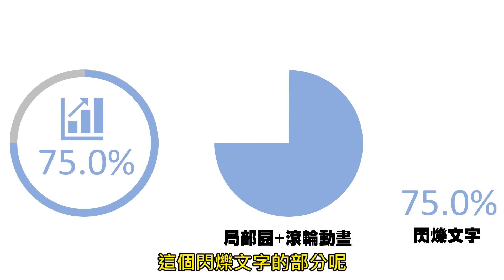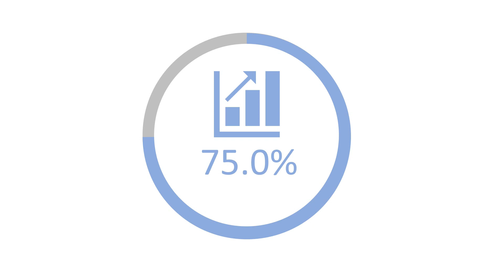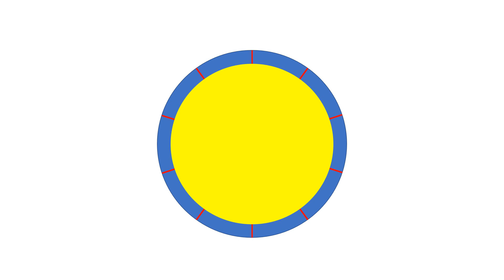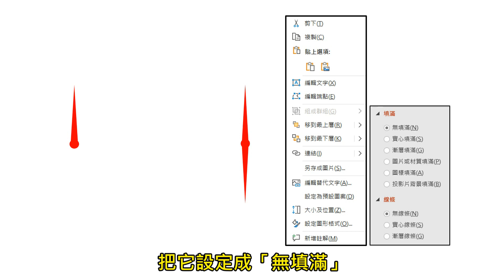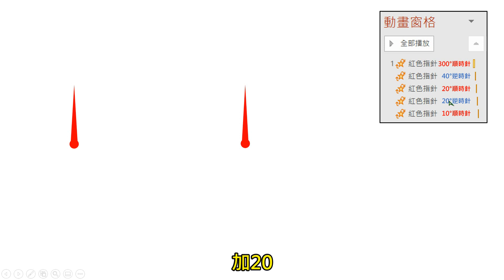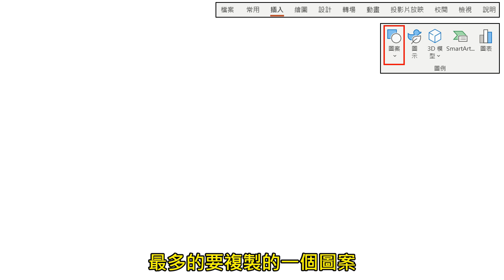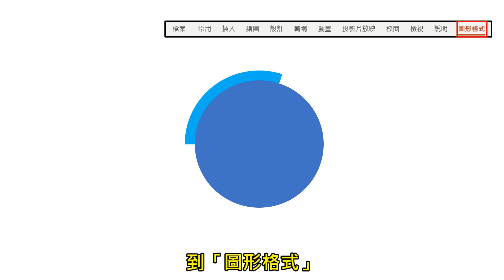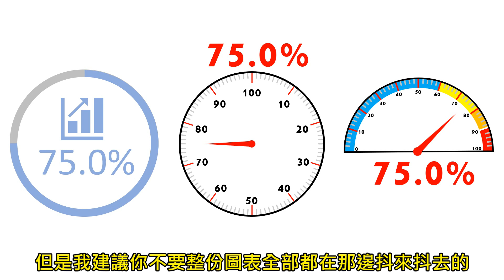【PPT簡報動畫】圓形圖表動畫-儀表板動畫DIY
有時我們在一些用簡報做成的動畫影片中，
需要圖表有動起來的效果，
但又不想只套用powerpoint內建的基本動畫，
那麼就必須使用組合技了，
許多精細的動畫效果，
其實也都是幾種基本動畫進行快速疊加所呈現出來的，
今天介紹的動畫效果著重在「圓形」系列的圖表，
做出如同儀控戰情室那樣的儀表板動畫效果，
其中有提到的動畫教學也列在這邊，
方便大家學習～